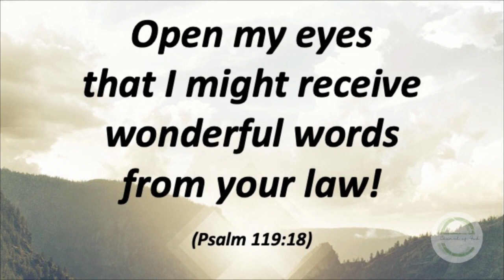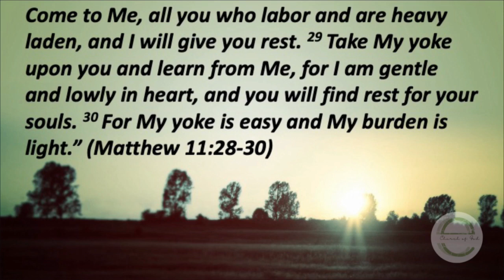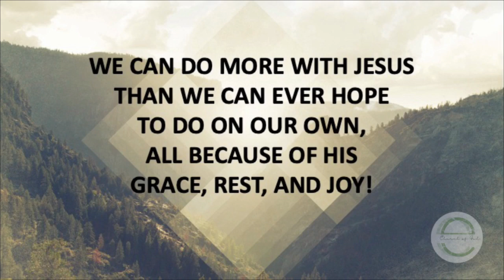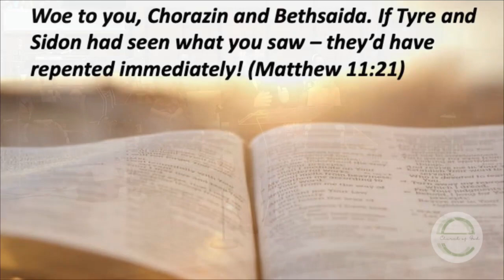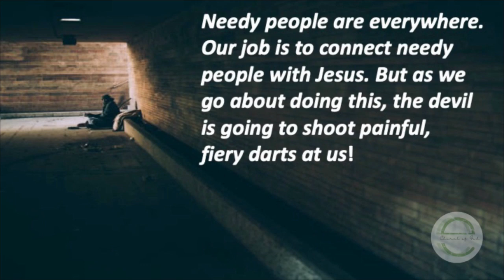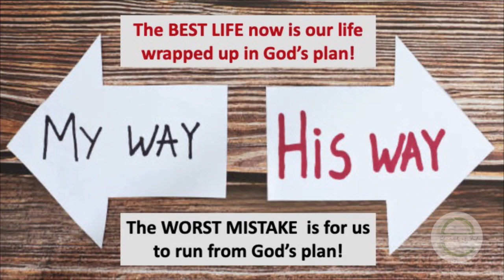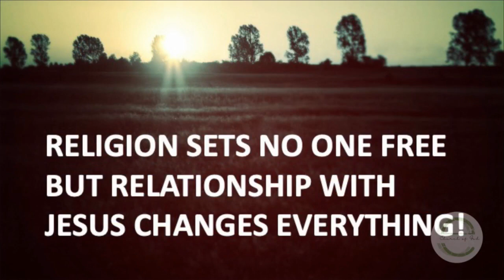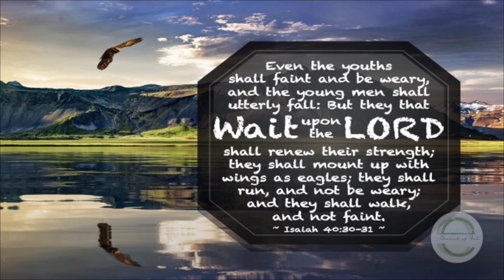UNHURRIED! │ Pastor Kelly Shope │ Eastway Church Of God │ Jan 1, 2023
Pastor Kelly Shope delivers the message; "Unhurried!". Using Matthew 11:28-30 and other scriptures as references.  From Sunday's Jan 1, 2023 - Service held in The Sanctuary at -